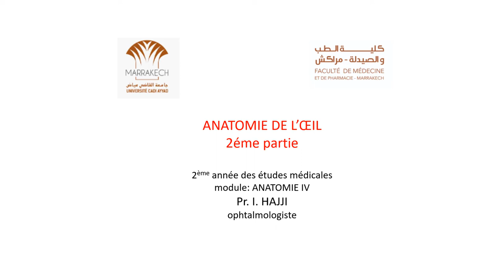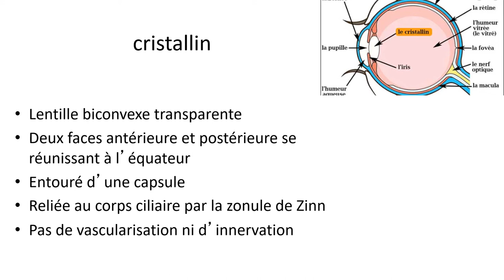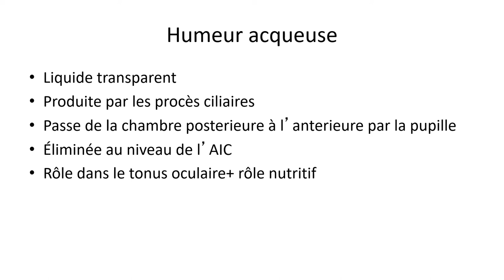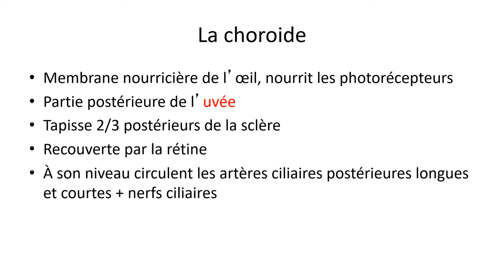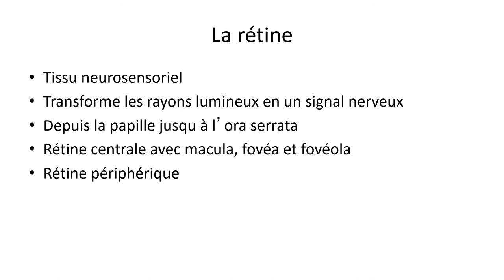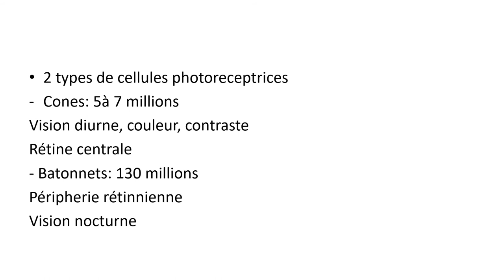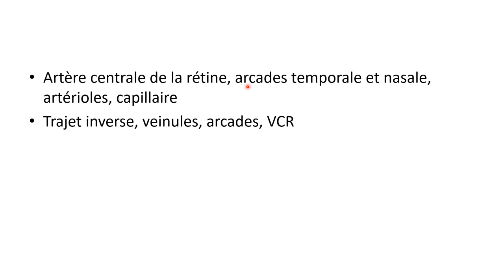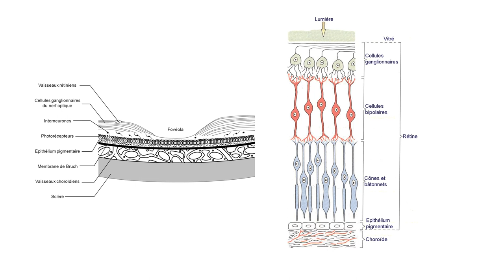ANATOMIE FMPM ANATOMIE DE L’ŒIL PARTIE 2